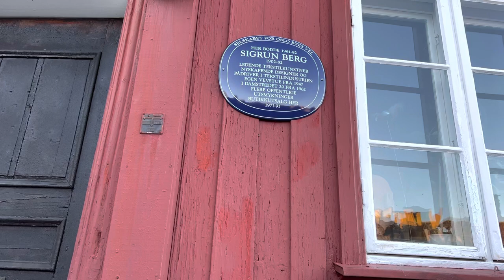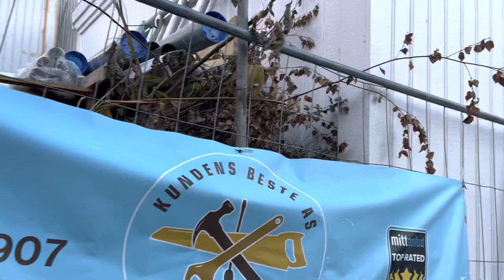Oslo Norway 🇳🇴 Tourism attractions Damstredet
Hi 😇
Welcome to Oslo.
In this video you will see one of the jewels of this city.
Damstredet.
Damstredet is a narrow and crooked street in St. Hanshaugen district.
The buildings along Damstredet are all low wooden buildings, and date from the period 1810 to 1860.
We have a walking in this street and look around.
Enjoying!
October 2022
Lots of Love Elsa ❣️